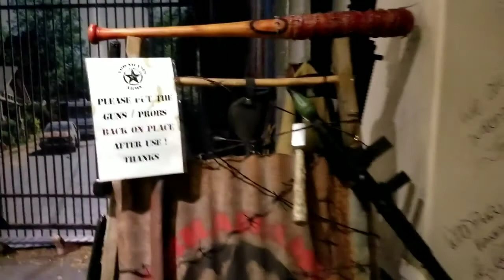Senoia and Woodbury shop Basement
Senoia and Woodbury shop basement  TWD